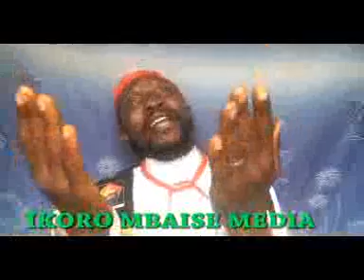Ikoro MBAISE supports EndSARS